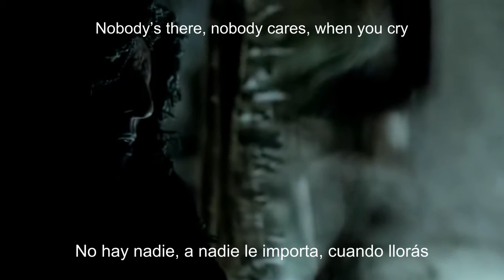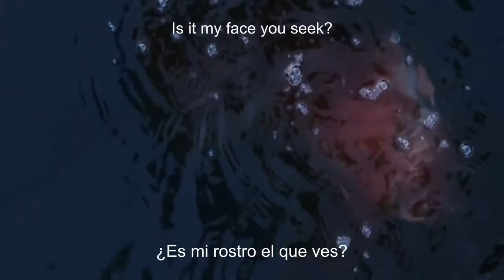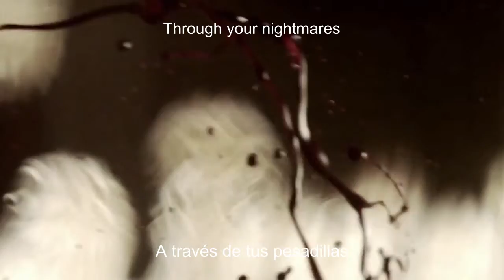MEGADETH Poisonous Shadows SUB AL ESP & LYRICS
*TEMATICA DE LA CANCIÓN Y CURIOSIDADES*

Es una de las piezas más melódica del álbum e inclusive una de las más experimentales su discografía pero sin abandonar ese toque Megadeth.

Poisonous Shadows está inspirada en el personaje Ragnar (mas puntualmente una charla con Floki) de la saga Vikings de History Channel.

Vikings está basada en las leyendas sobre el vikingo Ragnar Lodbrok, uno de los héroes más famosos de la cultura nórdica que saqueó Francia y Gran Bretaña. La serie retrata a Lodbrok como un guerrero curioso y navegante avanzado, ambicioso y rebelde, que hace construir un barco a su amigo Floki, para lanzarse a explorar los territorios al oeste de Escandinavia.

En un segundo plano de la canción, se retrata la relación de Ragnar con Lagertha, la misma es su escudera y mujer. Su fuerte carácter y gran dominio del arte de la guerra le permiten proteger a sus hijos y a sí misma en las largas ausencias de su marido al igual que acompañarle en sus peligrosas misiones. Es justa y recta, y conforme su marido va progresando en sus ambiciones, empieza a preocuparse porque no puede darle más hijos.

Más allá del estricto contenido histórico, la serie en lo netamente comercial llegó a alcanzar los 4,3 millones de espectadores situándola como serie de cabecera al nivel de Game of Thrones o The Walking Dead.

Mustaine en diversas entrevistas ha manifestado que adora el encanto o mística que desprende gracias a los arreglos vocales de Farah Siraj y los arreglos orquestales de Ronn Huff, similar a ese gusto particular por The Threat is Real y que la misma se ha retratado como una combinación de grandes sucesos (positivos) a nivel familiar y del actual estado de Megadeth, cabe recordar que previo al álbum falleció su colega Jeff Hanneman de Slayer, el hermano de David Ellefson y la madre de su esposa Pam lo cual ha Mustaine le ha dado un sentido de mortalidad.

También ha expresado que líricamente es acerca de un sujeto que mantiene oculto sus secretos y que asimismo retiene mucho dolor pero no permite que nadie lo perciba, la típica persona que por fuera luce perfecto pero en realidad por dentro se desmorona. Lo mejor siempre es expresar cualquier miedo, sentimiento o pesadilla ya que no todos los que se acerquen querrán lastimarte más. Tal vez ese fue el estado de Dave al perder tantos allegados en poco tiempo, pero nuevamente utilizó eso para salir adelante.

*DECLARACIONES DE MUSTAINE*

"...quería escribir una canción muy dramática, para tratar de capturar un poco de diferentes matices emocionales. Tiene una gran cantidad de tristeza y Kiko la ha plasmado a lo largo del verso y en esa inquietante melodía en el piano al final, es algo realmente refrescante. Líricamente se trata de personas que se esconden de sí mismas. Hay algunas canciones de este disco que fueron influenciadas por un determinado círculo de personas que estuvieron a mi alrededor en mi vida. Puede que no sea una gran persona pero juro por Dios que no soy como ellos ni jamás lo seria..."

"...hoy día algunas bandas han perdido el norte en lo que a melodía se refiere, hoy día todo es agresividad e intentar triturar las guitarras. Yo intento cantar, pero afinar más bajo hace complicado mantener la melodía. Cuando estás cantando tan grave es difícil acentuar bien las notas..."

*TEMATICA DEL VIDEO*

Tras lo dicho por Mustaine, es acompañado por escenas de la serie Vikings.